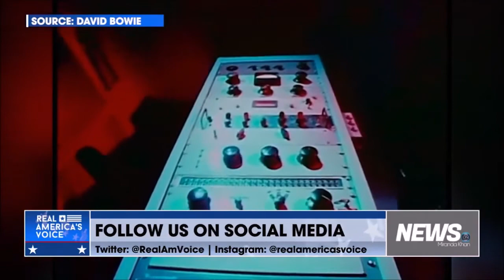Melissa Armo | The Stock Swoosh | Real America's Voice